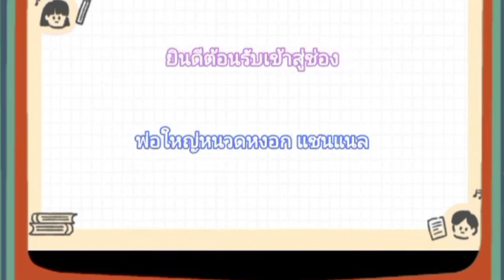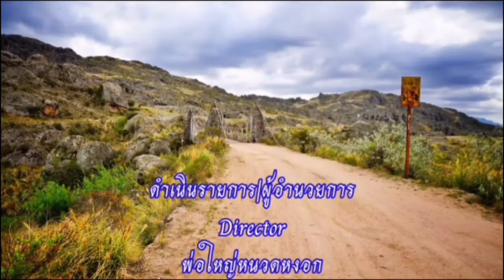แฟนคลับชวนคุยพบกับคุณแม่เปลี่ยนบ้านตูม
❤️👉สวัสดีครับ วันนี้พ่อใหญ่หนวดหงอกพาทุกท่านมาพูดคุยกับคุณแม่เปลี่ยนบ้านตูม ในช่วงแฟนคลับชวนคุยนะครับ คุณแม่เปลี่ยนจะมาเล่าเรื่องราวเกี่ยวกับอดีตว่าเป็นยังไง สมัยก่อนเป็นยังไง ไปรับฟังรับชมเป็นกำลังใจให้พ่อใหญ่หนวดด้วยนะครับ

❤️👉ขอขอบคุณ คุณแม่เปลี่ยนที่มาเล่าเรื่องราวในอดีตให้พ่อใหญ่ฟังนะครับ

❤️👉ตัดต่อแอพ kinemaster และ Capcut ใช้เพลงใน Capcut

❤️👉ลงคลิปทุกวันพุธและวันอาทิตย์เวลา 8:00 น ตรงเป๊ะนะครับ ฝากกดติดตามชมด้วยนะครับ

00:00-00:13 เปิดคลิป
00:14-00:47 ไฮไลท์
00:48-07:24 พูดเปิดคลิป,พูดคุยกัน
07:10-07:25 พูดปิดคลิป
07:26-07:47 ภาพประกอบก่อนปิดคลิป